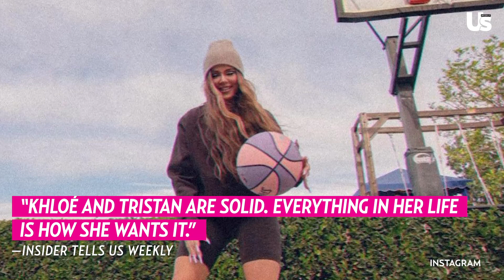Khloé Kardashian, Tristan Thompson Are Trying for Baby No 2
Family of four? Khloé Kardashian and Tristan Thompson are not letting his basketball schedule get in the way of expanding their family, a source exclusively tells Us Weekly.